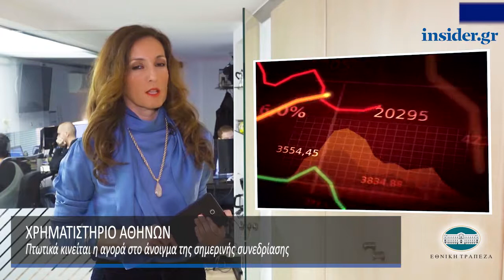Η οικονομία σε 1' από το insider.gr - 10/12/2018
-Κοινωνικό μέρισμα 2018: Υποβάλλονται 17.000 αιτήσεις ανά ώρα - Ποιες πρέπει να υποβληθούν ξανά

-Όλα στον αέρα για Νόμο Κατσέλη – Εξωδικαστικό και ρυθμίσεις χρεών

-Πληρώνονται μέχρι την Παρασκευή επίδομα ανεργίας, Δώρο Χριστουγέννων και μέρισμα